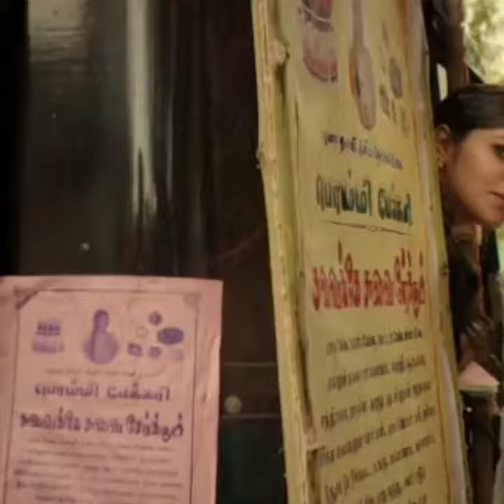Kaattu payale konji pooda...💝💝💝💘💘💞💞💞💞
Tamil new hit songs 2020